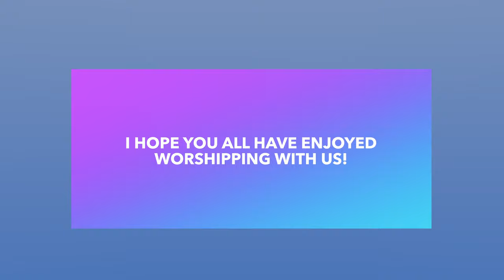Chelsea Thomas | Come Sing With Me Gospel Medley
Hi guys!! Check out this gospel medley accompanied by the one and only Randall Fears as we take a journey down memory lane AND have church!!! I don't know about you, but I physically miss being in church!

Purchase my new book, "Sis, You Got This! The Art Of The Break Up" here on Amazon!

Go to my website here!